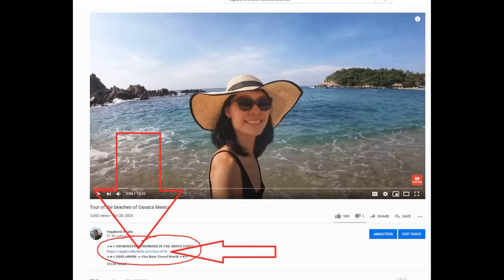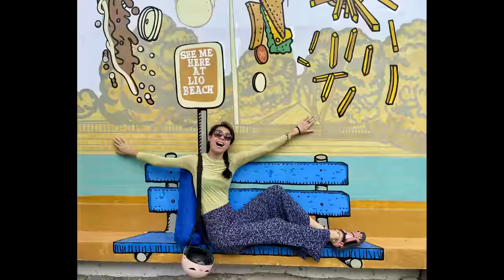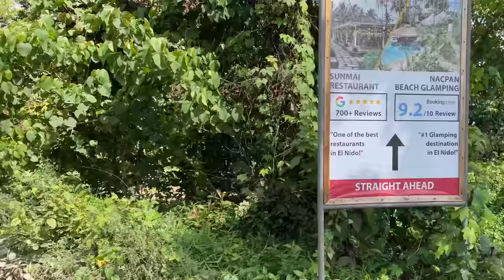4 Beliefs that Ruin Early Retirement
👇🏻 𝐅𝐎𝐋𝐋𝐎𝐖 𝐐𝐈𝐀𝐍𝐆 👇🏻
💁🏻‍♀️ 𝐇𝐎𝐁𝐎 𝐕𝐄𝐍𝐓𝐔𝐑𝐄𝐒 -  𝐐𝐈𝐀𝐍𝐆 𝐇𝐔𝐈

☆★☆ 𝐅𝐎𝐋𝐋𝐎𝐖 𝐌𝐄 ☆★☆

𝑫𝒂𝒏